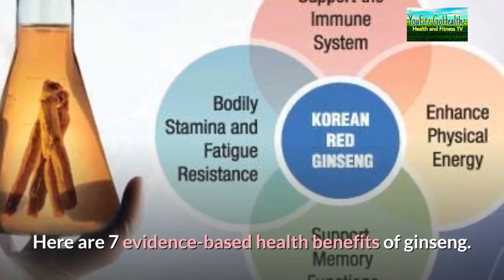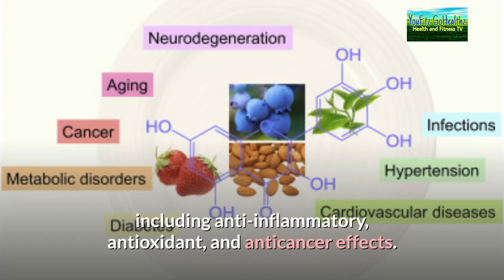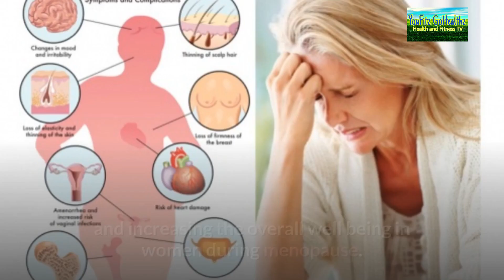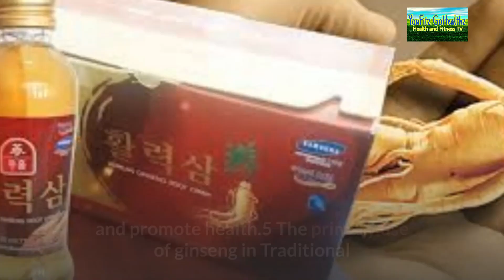Health Benefits of Korean Ginseng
Panax ginseng, the ginseng, also known as Asian ginseng, Chinese ginseng, or Korean ginseng, is a species of plant whose root is the original source of ginseng. It is a perennial plant that grows in the mountains of East Asia

Here are 7 evidence-based health benefits of ginseng.

Potent Antioxidant That May Reduce Inflammation. ...
May Benefit Brain Function. ...
Could Improve Erectile Dysfunction. ...
May Boost the Immune System. ...
May Have Potential Benefits Against Cancer. ...
May Fight Tiredness and Increase Energy Levels. ...
Could Lower Blood Sugar.

Korean ginseng (Panax ginseng) is in the family Araliaceae. Most the root of the plant is most commonly used in herbal supplements.1 Other names synonymous with Korean ginseng include Panax ginseng, mountain ginseng, wild ginseng, true ginseng, and Asian ginseng. Siberian ginseng (Eleutherococcus senticosus) is not related to Panax ginseng.2
Korean ginseng is available in two different forms based on preparation, including white ginseng and Korean red ginseng (KRG). Each of the two forms of Korean ginseng (white and red) varies in composition as well as in the health benefits offered.3
It’s important not to confuse Korean ginseng with other types of ginseng, including Chinese ginseng (Panax notoginseng), Siberian (Eleutherococcus senticosus), American (Panax quinquefolius), or Himalayan (Panax pseudoginseng), each of which provides its own specific effects on the body.